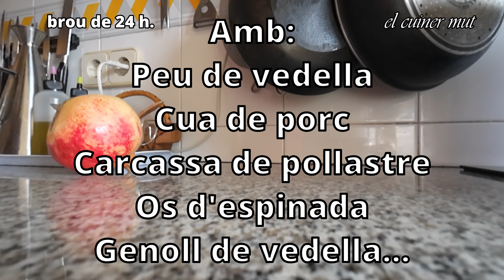Brou de 24h. ossos i verdures.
Descobreix els beneficis del  caldo d'ossos fet a casa, 24 hores  de foc suau per extreure tots la substancia. Cuineu a casa i menjareu millor.